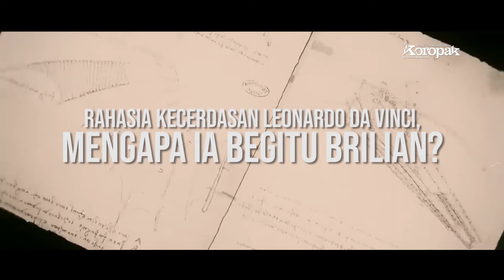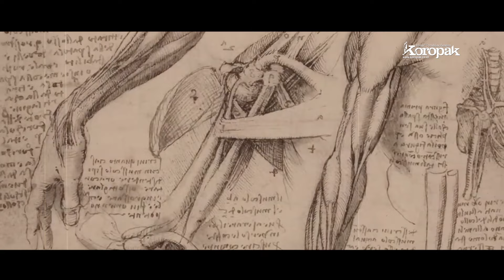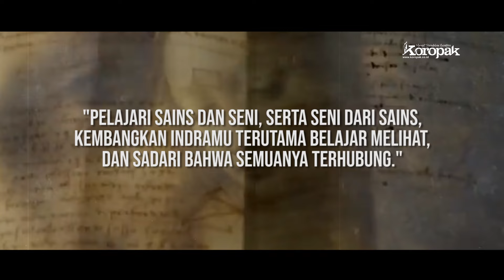Rahasia Kecerdasan Leonardo da Vinci, Mengapa Ia Begitu Brilian?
koropak.co.id - Leonardo da Vinci adalah sosok yang luar biasa, dikenal sebagai pelukis, pemahat, arsitek, insinyur, penemu, ilmuwan, penulis, matematikawan, dan filsuf. Ia sering disebut sebagai pelopor dalam berbagai bidang seperti paleontologi, teknologi, dan arsitektur, serta dianggap sebagai salah satu pelukis terhebat sepanjang masa.